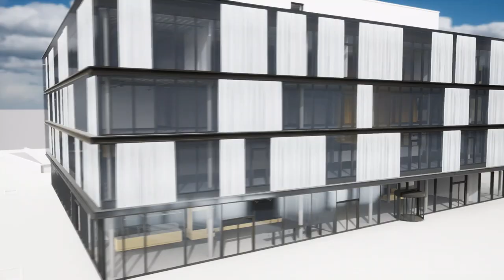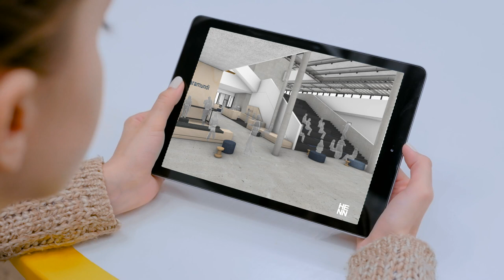Neubau im Innovationspark: baramundi setzt New Work Maßstäbe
Bald zieht die baramundi software AG mit allen Mitarbeitern in den Neubau im Innovationspark in Augsburg. Was Stand bei der Planung des neuen Gebäudes im Vordergrund? Und warum hat man sich gerade für den Innovationspark entschieden?

Uwe Beikirch, Vorstand der baramundi software AG, erklärt, was den Neubau so besonders macht.